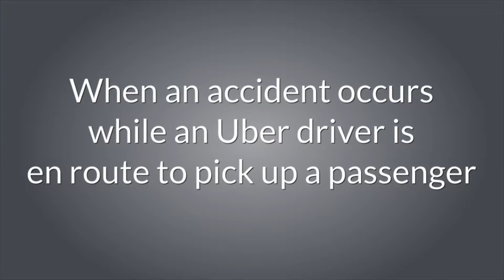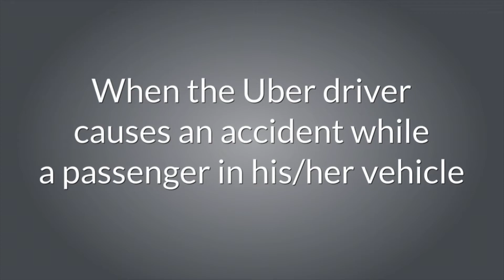Can You Sue Uber? What Happens If a Friend or Family Member is Involved in an Accident? | Attorney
{Transcript}

What happens if I’m in an accident with an Uber vehicle?

Uber determines how they handle an auto accident claim based on 3 scenarios:

1) The first scenarios is when an accident occurs when an Uber driver’s Uber app is on but he/she doesn’t have a passenger in his vehicle and is just waiting for a ride request. Under this scenario, Uber generally won’t accept liability for the accident so you’ll be forced to file a claim against the Uber driver’s personal insurance policy.  This can be a problem because some personal insurance policies do not provide coverage for Uber related accidents.

2) The second scenario is when an accident occurs while an Uber driver is en route to pick up a passenger.  An accident caused under this scenario can be very tricky because it can be hard to determine if an Uber driver was actually on his/her way to pick up a passenger when the accident occurred.  Therefore, Uber may not  accept liability under this scenario.

3) The third scenario is when the Uber driver causes an accident while a passenger in his/her vehicle.  If an accident occurs under this scenario, Uber will generally accept liability for the claim.

As you can see, dealing with Uber after an accident can be very tricky.  Remember, we fight for our clients because our firm cares.

ATLANTA OFFICE
50 Hurt Plaza Suite 650 Atlanta, Georgia 30303

ALBANY OFFICE
510 West Broad Street Suite B, Albany, Georgia, 31701